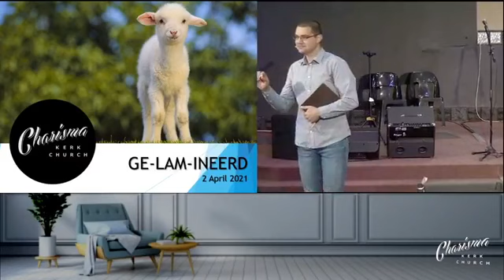Arnold Ge_lam_ineerd 02April2021